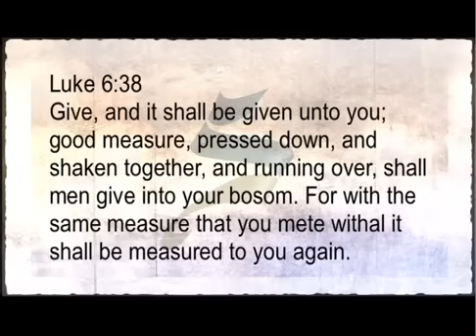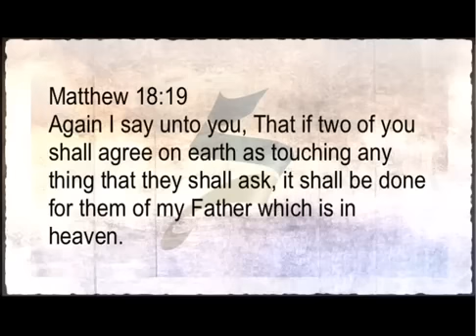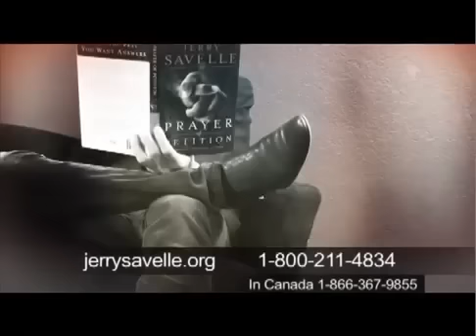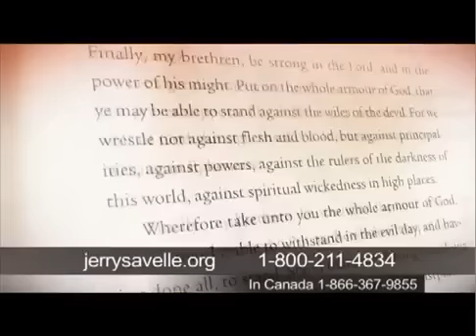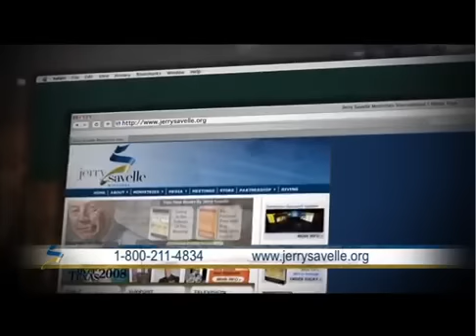The Prayer of Petition Pt 1 - Jerry Savelle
Dr. Jerry Savelle was an average, blue-collar man who was struggling and needed God’s help. While he considered himself a “nobody,” when he became a believer God told him not to worry about it because He was a master at making champions out of nobodies. God has since taken Dr. Savelle from being a constant quitter to a man who knows how to stand on the Word of God until victory is experienced. Because of the life-changing combination of God’s faithfulness and Dr. Savelle’s “no quit” attitude, his life is totally different today.

Since 1969, Dr. Savelle has been traveling the world teaching people how to win in life. Dr. Savelle has ministered in more than three thousand churches in twenty-six nations, and has overseas offices in the United Kingdom, Australia, Canada, and Tanzania, Africa.

God has used Dr. Savelle to impact people who are burned out on religion and who have backslidden in their walk with God, as well as Christians who have a need to hear the Word of God presented in terms applicable to their lives, dreams, and destinies. He is the host of the Jerry Savelle Ministries television broadcast which airs in two hundred countries worldwide.

"Then call on me when you are in trouble,
and I will rescue you, and you will give me glory.”

Psalm 50:15 (Holy Bible)

Know that God Loves you deeply and Cares about you.